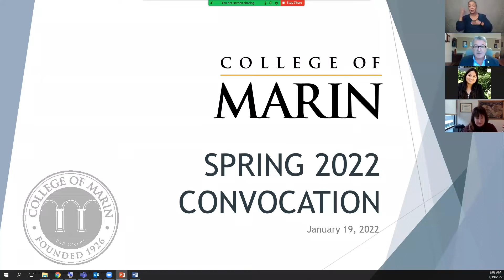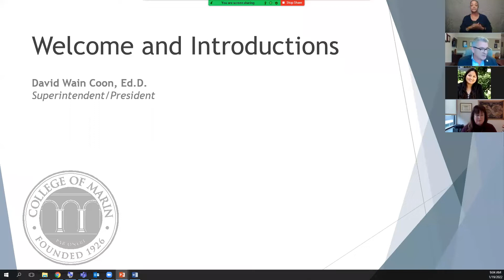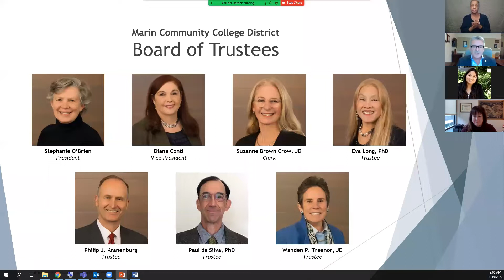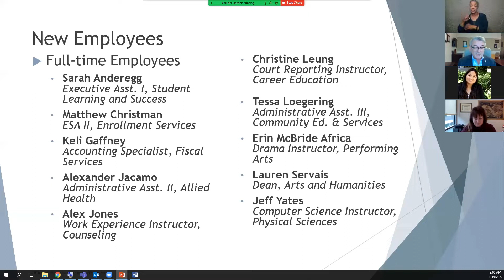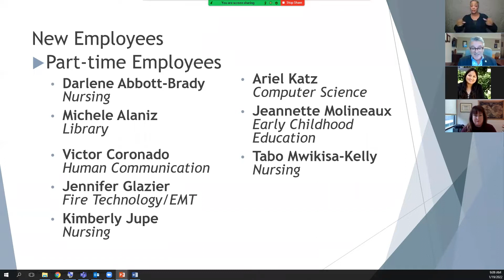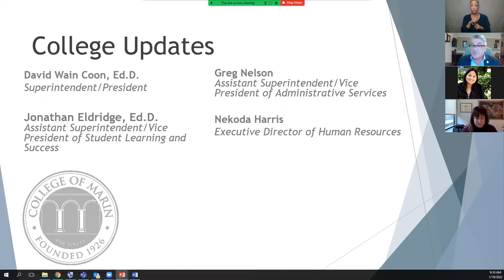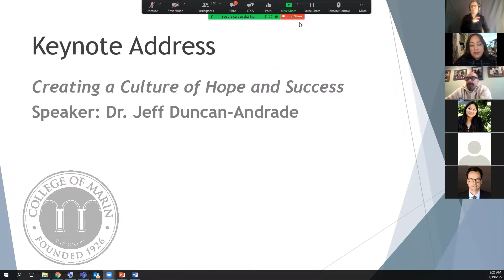Spring Convocation 2022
Prepare for the spring semester with important updates and information about the College.

Keynote Presentation:
Creating a Culture of Hope and Success
Dr. Jeff Duncan-Andrade

9 am - 11 am